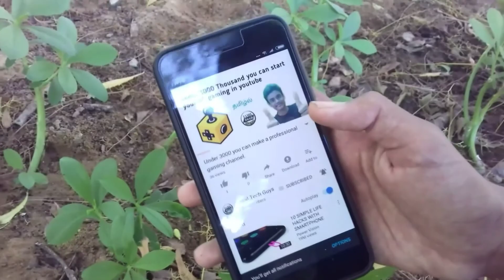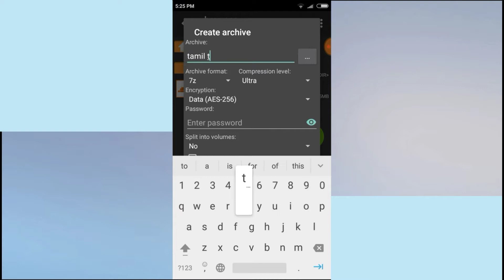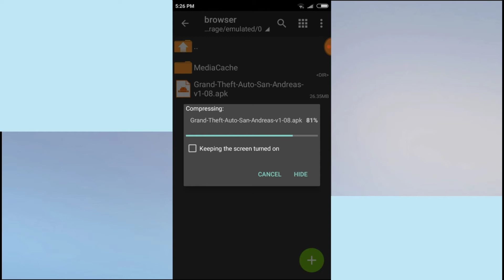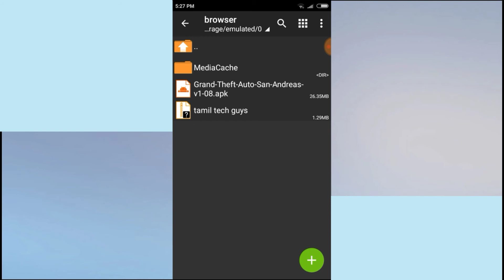How to make highly compressed file on Android mobile